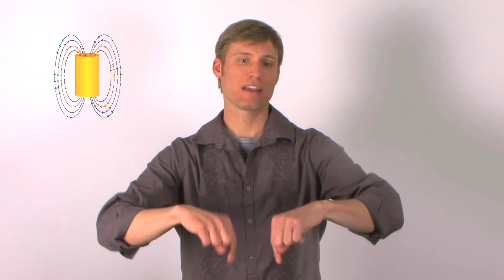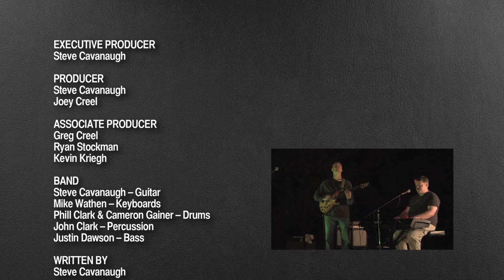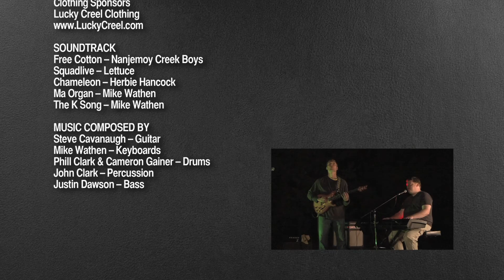The Art of Jamming by Steve Cavanaugh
The Art of Jamming music instruction method as compiled and taught by Steve Cavanaugh.

Learn how to improvise by ear with other musicians. You do not have to know how to read music to learn and apply this method.  This method teaches you how to use your creativity and intuition to play with like-minded musicians, regardless of skill level.

As taught by Steve Cavanaugh at the College of Southern Maryland during 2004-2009

Film shot and edited by Joey Creel and Lucky Creel Productions.